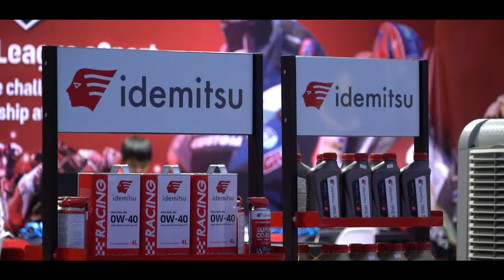เก็บตก!! บรรยากาศงาน MotoGP ณ สนามช้าง อินเตอร์เนชั่นแนล เซอร์กิต จ.บุรีรัมย์!!!